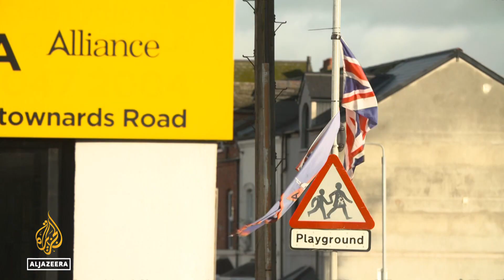Protecting peace: New hopes of resolving Northern Ireland dispute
Hopes are growing that a deal might soon be done, to resolve the bitter dispute over the Northern Ireland Protocol, the post-Brexit trading rules for Northern Ireland and the rest of the UK.
Irish and British leaders are meeting later this week, with the Irish suggesting that an agreement might be reached before the end of the year.
It is not just customs arrangements at stake.
The dispute has cast doubt on the very foundation of peace in Northern Ireland.

Al Jazeera’s Rory Challands reports from Belfast, Northern Ireland.